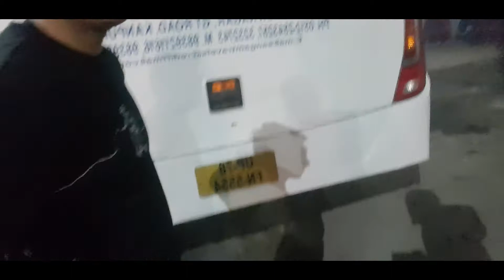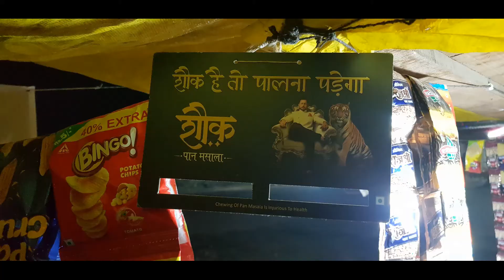Varanasi Wedding trip